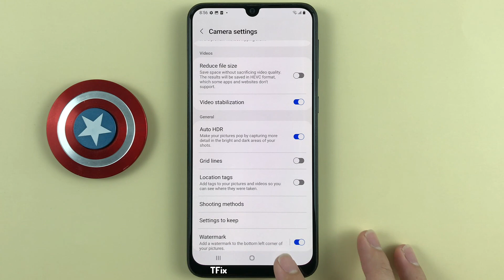How to enable/disable Gridlines, in-camera rulers on Samsung M31 Android 12